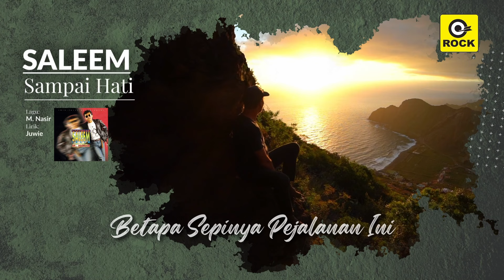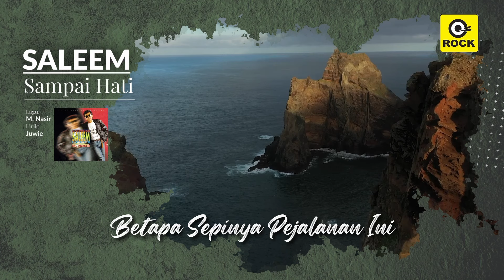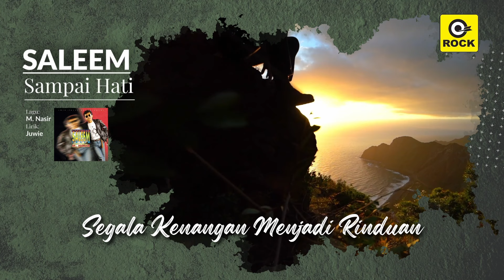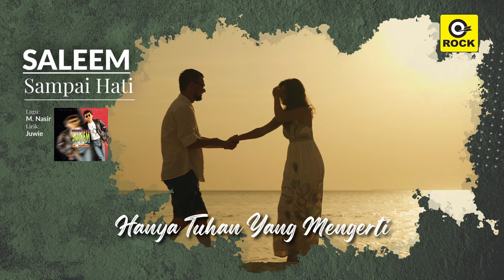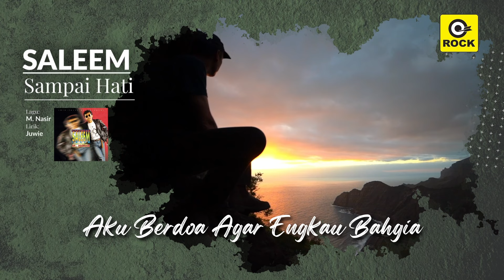Sampai Hati - Saleem [Official MV]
Album：Gabungan-Saleem, Iklim & M. Nasir
Artist：Saleem
Melody: M.Nasir
OP: Luncai Emas Sdn Bhd
Lyrics: Juwie
OP: Sony Music Publishing Sdn Bhd
Date of Release：21 January 1998

► 【Platform Digital 】
♫ TikTok & Facebook & Instragram
► 【Facebook】 Rock Records Malaysia Malay

Lirik:
Tergamak Nya Diri Mu
Menghiris Hati Ku
Tidak Kah Dihati Mu
Punya Perasaan
Sampai Nya Hati Mu
Meninggalkan Aku
Dimanakah Janji Mu Yang Setia

Betapa Sepinya Pejalanan Ini
Di Kiri Kanan Ku
Penuh Duri Cinta Mu
Sampainya Hati Mu
Membiarkan Ku Rindu
Kau Terus Menghilang
Tampa Berita

Entah Mengapa Rindu Hati Ku
Masih Di Dada
Bukannya Mudah Nak Ku Lupakan

Apakah Itu Tandanya Aku
Masih Menyinta
Sedangankan Engkau Entah Dimana

Hanya Tuhan Yang Mengerti
Hati Dan Perasaan Ku
Ditengah Malam Syahdu

Hati Ku Merindu
Sampai Hati Kau Pergi
Tampa Pedulikan Ku Lagi
Aku Berdoa Agar Engkau Bahgia

Biarlah Aku Abadikan
Cintaku Yang Setia
Oh Kekasih
Segala Kenangan Menjadi Rinduan
Cinta Di Hatiku Seperti Dulu

Ditengah Malam Syahdu
Hati Ku Merindu

Biarlah Aku Abadikan
Cintaku Yang Setia
Oh Kekasih